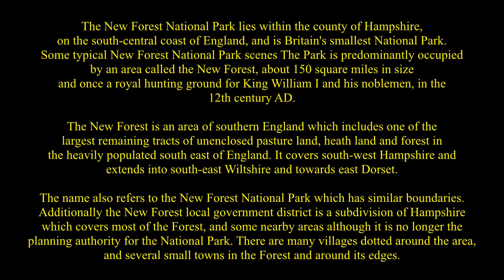The New Forest, places to visit here, Burley, Hampshire, England. (18 )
The New Forest National Park lies within the county of Hampshire, on the south-central coast of England, and is Britain's smallest National Park. Some typical New Forest National Park scenes The Park is predominantly occupied by an area called the New Forest, about 150 square miles in size and once a royal hunting ground for King William I and his noblemen, in the 12th century AD.
The New Forest is an area of southern England which includes one of the largest remaining tracts of unenclosed pasture land, heath land and forest in the heavily-populated south east of England. It covers south-west Hampshire and extends into south-east Wiltshire and towards east Dorset. The name also refers to the New Forest National Park which has similar boundaries. Additionally the New Forest local government district is a subdivision of Hampshire which covers most of the Forest, and some nearby areas although it is no longer the planning authority for the National Park. There are many villages dotted around the area, and several small towns in the Forest and around its edges.
Like much of England, the site of the New Forest was once deciduous woodland, re colonised by birch and eventually beech and oak following the withdrawal of the ice sheets starting around 12,000 years ago. Some areas were cleared for cultivation from the Bronze Age onwards; the poor quality of the soil in the New Forest meant that the cleared areas turned into heath land waste, which may have been used even then as grazing land for horse's. There was still a significant amount of woodland in this part of Britain, but this was gradually reduced, particularly towards the end of the Middle Iron Age around 250--100 BC, and the 12th and 13th centuries, and of this  all that remains today is the New Forest.
There are around 250 round barrows within its boundaries, and scattered boiling mounds, and it also includes about 150 scheduled ancient monuments. One such barrow in particular may represent the only known inhumation burial of the Early Iron Age and the only known Hallstatt burial in Britain; unfortunately, the acidity of the soil means that bone very rarely survives.
Barton-on-Sea There is a good safe beach in this seaside village, which has outstanding views across the Solent to the Isle of Wight.
Beaulieu Slow down for donkeys and ponies strolling around the narrow streets of this ancient village, best known for the National Motor Museum and Palace House, home to the Montagu family. The village, with tiny shops and a pub, is built around a wide tidal river, attracting all kinds of wildlife.
Buckler's Hard The 18th century maritime village of Buckler's Hard sits on the western bank of the Beaulieu River, a couple of miles south of Beaulieu village, and is a pleasant place to rest a couple of hours while learning about the important role that Buckler's Hard played in Britain's shipbuilding history. Boldre Small pretty village near Lymington with narrow lanes and a well-preserved 800 year old church.
Bramshaw Piper's Wait, the highest point in The New Forest is near Bramshaw. In the village, visitors can enjoy the church, built over the centuries in a variety of architectural styles.
Brockenhurst There is a busy railway station here, the main bus/train interchange in The New Forest. The village itself is peaceful with a pretty green often full of grazing ponies and cattle. Many of the main walks and cycle trails through The New Forest start in Brockenhurst, which is set in some of the loveliest scenery in the district.
Burley Legends concerning dragons, witches and smuggling abound in this traditional village. Today you can go riding on horseback, in a horse-drawn wagon or on cycles. There are also plenty of shops and tearooms here too.